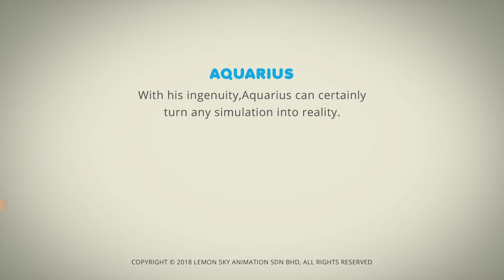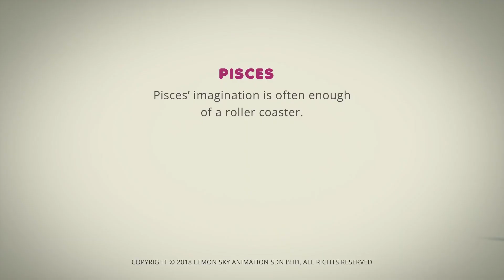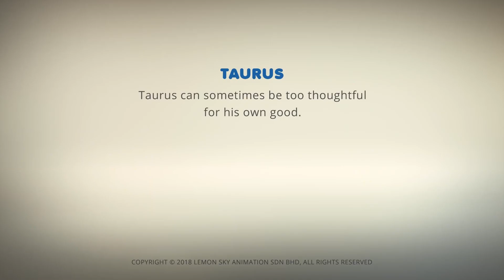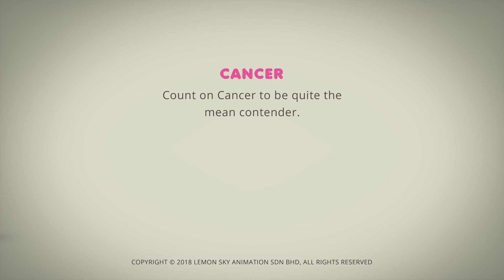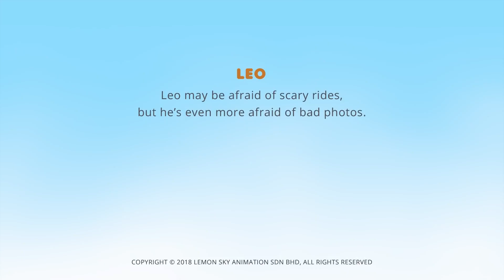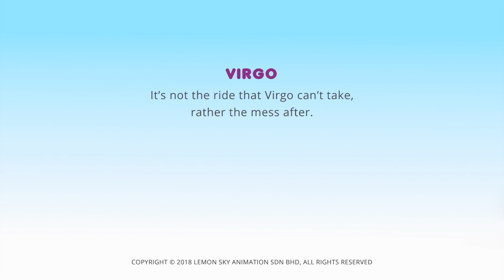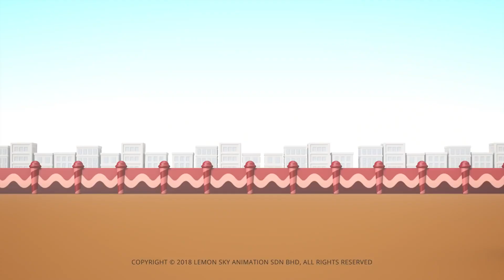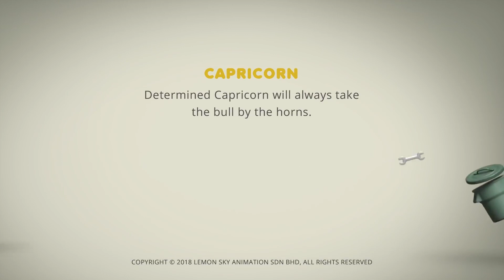AT THE AHHH-MUSEMENT PARK | AstroLOLogy | Cartoons for Kids | WildBrain Kids